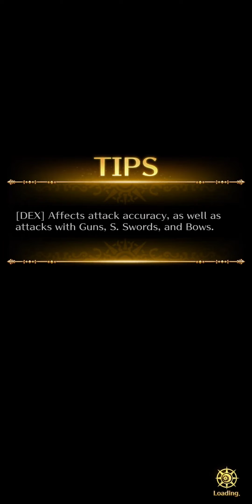Saga RS GL: Auto Runs - Fast 3-4 Trainees, Liam Chapter 4-2, 3-4 Actions 【ロマサガRS】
Playing various games from JRPG, Platformers, Action Adventure games.

0:00 4-2-1 Christmas Fempress, Waterfowl
1:55 4-2-2 Sparrow
3:55 4-2-3 Christmas Fempress, Watefowl
5:59 4-2-4 Summer Katarina, Drummer Virgil
8:03 4-2-5 Onsen Rich, Freilei